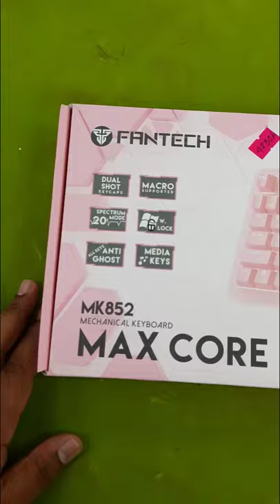Fantech MK852 Sakura Edition Pink USB Wired Mechanical Gaming Keyboard